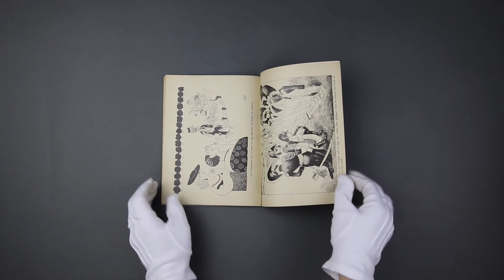Montaigne Auctions - DUBOUT Les gens du siècle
Vente du 19/12/20

Rapport de condition du lot 2037 : "Les gens du siècle" illustré par DUBOUT.